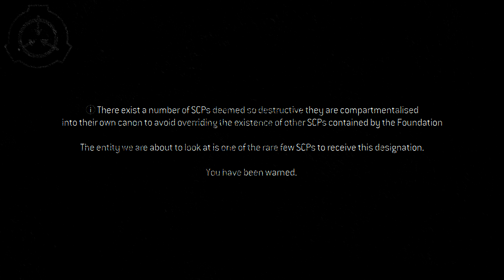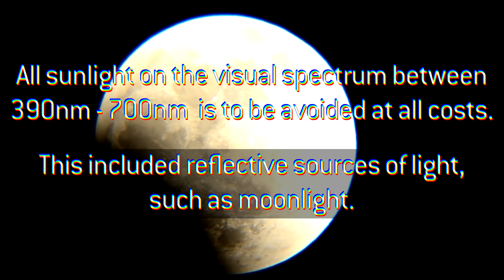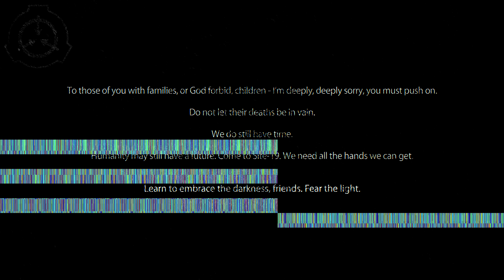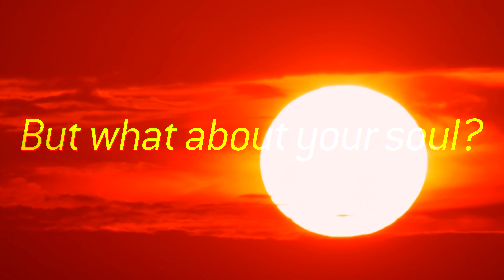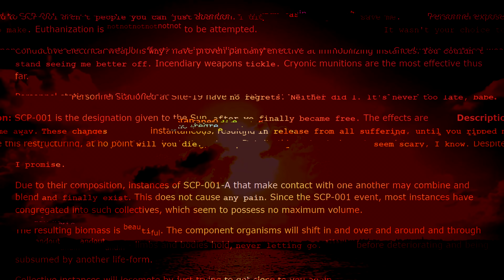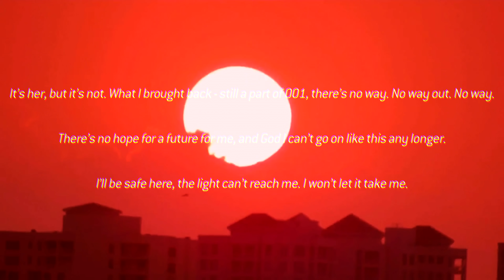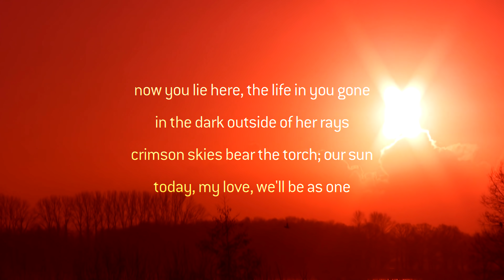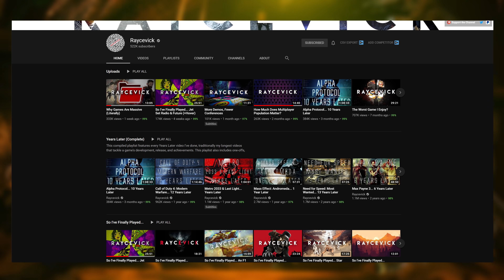The Horror of SCP-001 | When Day Breaks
⚠️EPILEPSY WARNING THROUGHOUT⚠️ Our second foray into the incredibly disjointed SCP universe has us investigating the horror of SCP-001 - When Day Breaks - an apocalyptic event in which a hostile force 'infects' the sun and neutralizes the light, weaponizing it against us and forcing humanity to live in the darkness for the rest of eternity. Pretty spooky stuff, and the Secure Contain Protect Foundation's definitive SCP-001 if you ask me. What a perfect way to celebrate Christmas!

Timestamps:
0:00 - Introduction to SCP-001 | When Day Breaks
2:24 - The Emergence and Effect of SCP-001
10:40 - The Real Horror of SCP-001 and Those Who Survived the Outbreak
23:58 - Outro

MAJOR thanks to the following Patrons for their extremely generous donations!:

ＩＣＯＮＩＣ　ＯＮＥ:

Erik Haigler
Reaper Ghost
Glyph
Zengheilios
Spartan Vadam
FOTUS
Rasha
Doctor D0M3
Halo Jedi

PRIMORDIALS:

Momo Kawashima
MrDrProfJNorris
Bradley Sole
Garrett Layman
DemonC0RE
Chance Tucker
Tobylerone
the Carson

GRAVEMINDS:

Julian Lares
TAGSTER
Toni Redgrave
Tom Stanborough
Ryan Beatty
Ry
IWHBYD
Dino
Tuski